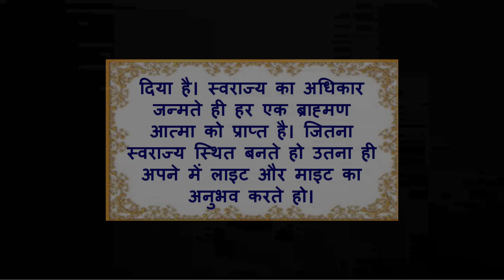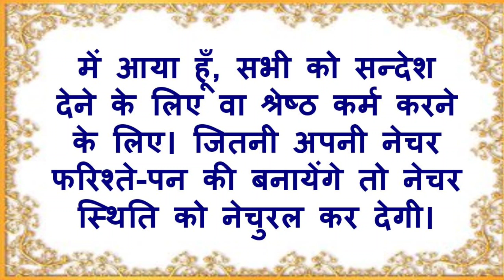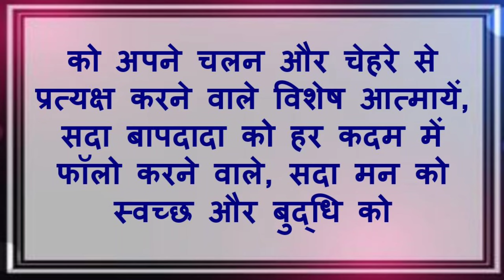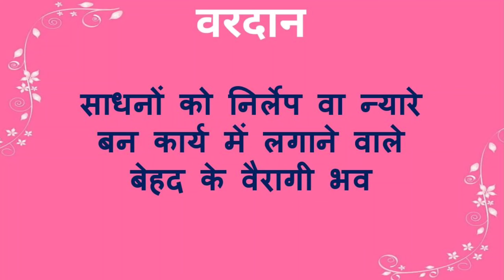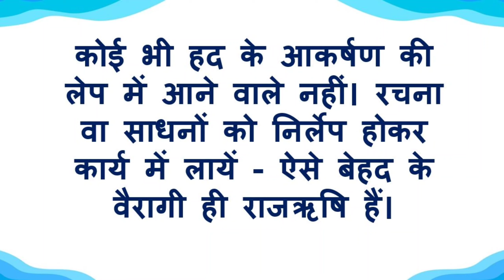09/06/2024 आज की मुरली | bk murli today | मुरली का सार | डेली मुरली | aaj ki murli | today's murli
09/06/2024 आज की मुरली | bk murli today | मुरली का सार | डेली मुरली | aaj ki murli | today's murli
हिंदी मुरली | 09/06/2024 | Bk Murli Today | मुरली का सार | Essence of Murli Brahma Kumaris | Viral | डेली मुरली | आज की मुरली हिंदी में पढ़ने वाली | BK Peaceful Life | Aaj Ki Murli Saar | मुरली का सार/ 09 June 2024/ Essence of Murli Brahma Kumaris